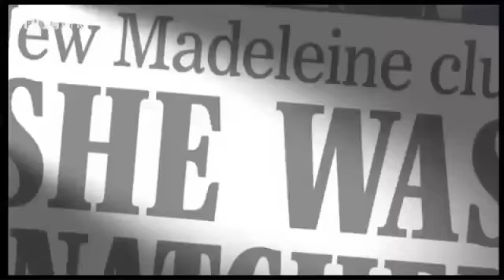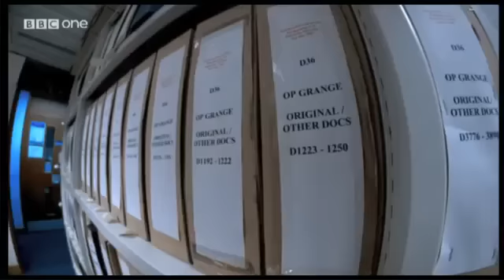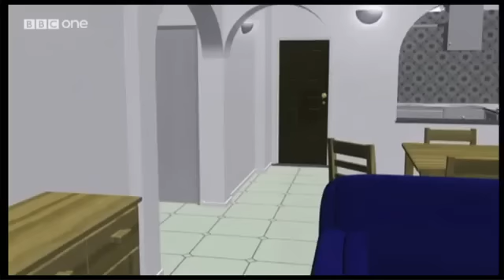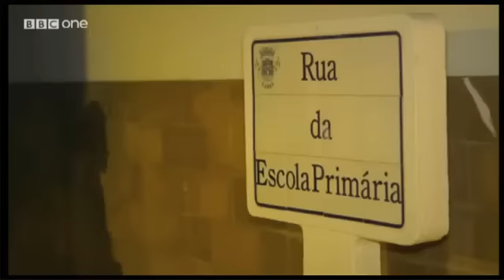Madeleine McCann BBC1 Crimewatch New Appeal and Full Reconstruction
In a world exclusive, Scotland Yard detectives reveal their latest findings in the search for Madeleine McCann. Madeleine was abducted from her family's holiday apartment in Praia da Luz, Portugal in May 2007.